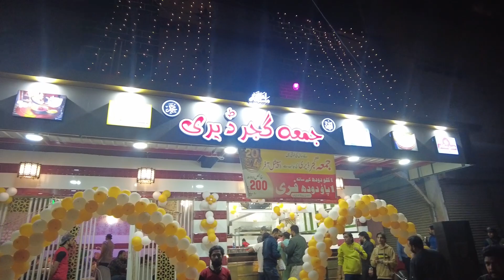Jumma Gujjar Ne New Branch Ki Khushi Main Offer Nikal De | Kastori Zafrani Milk